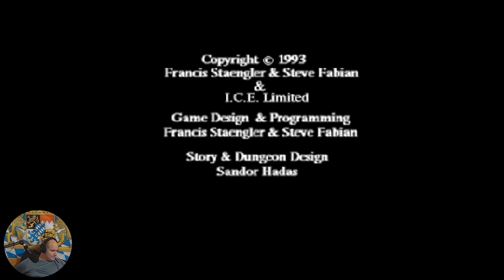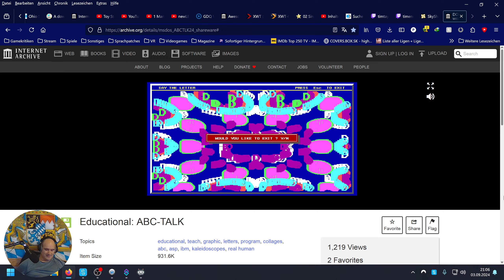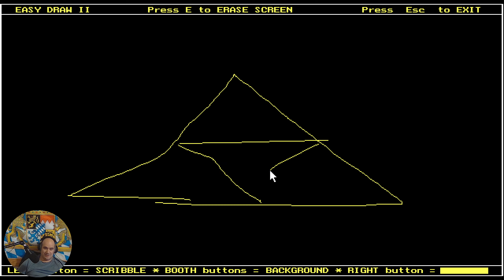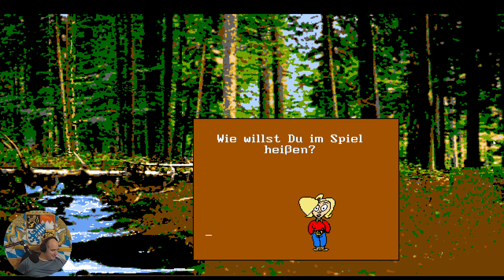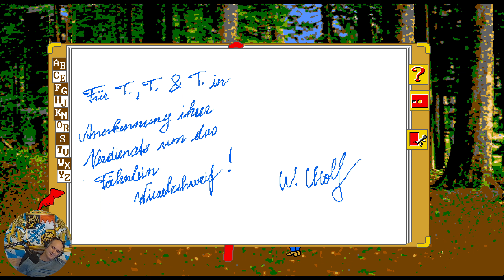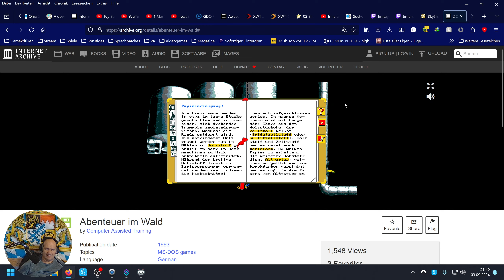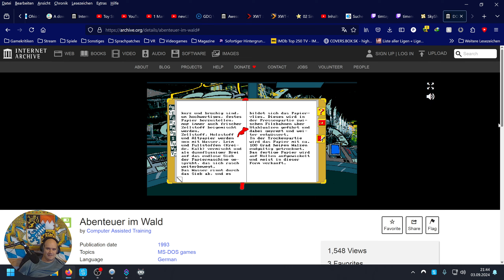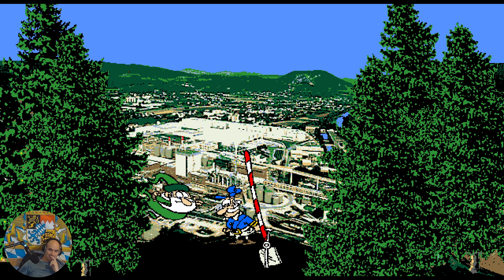5. Konsolengeneration (1993) #13 Abandoned Places 2 + ABC-Talk + Abenteuer im Wald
✦ Timecodes:

00:00 Abandoned Places 2
28:45 ABC-Talk
44:20 Abenteuer im Wald